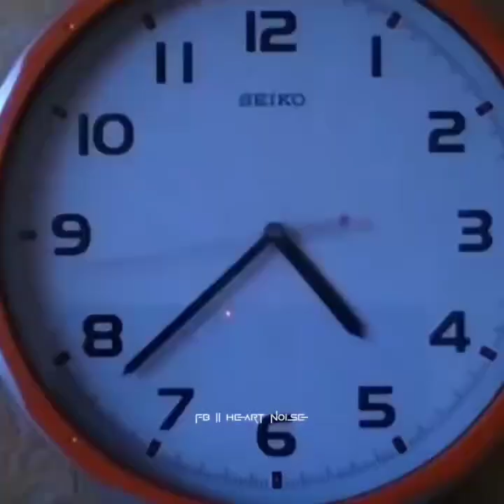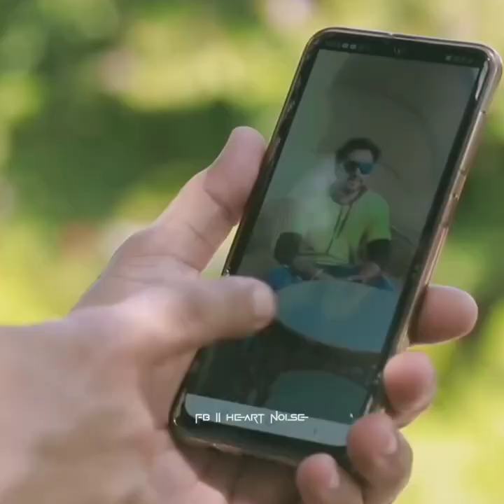nice love story